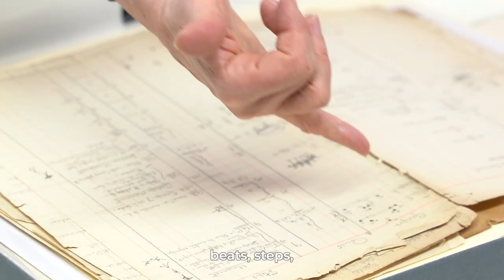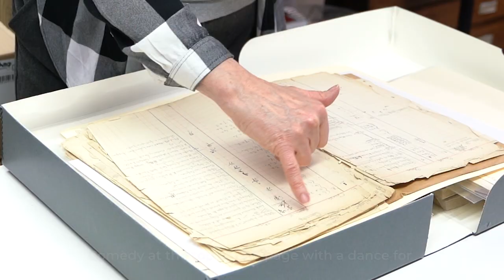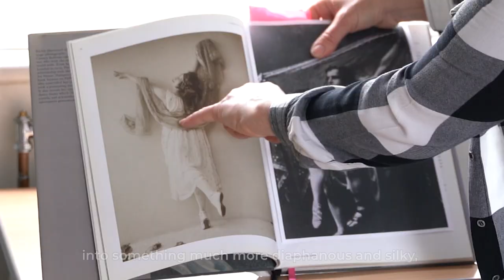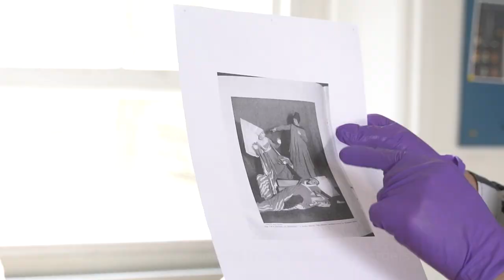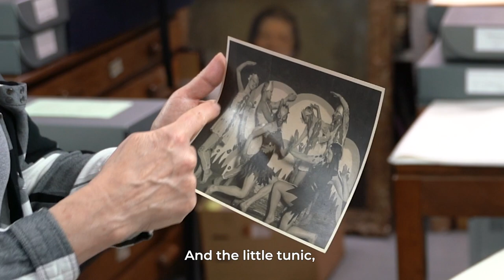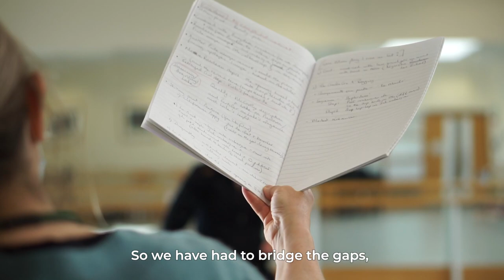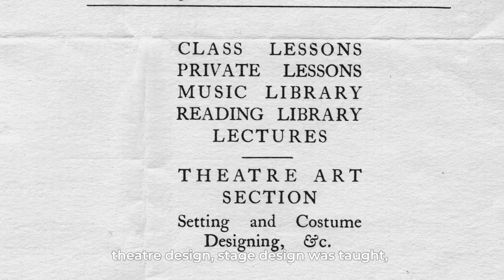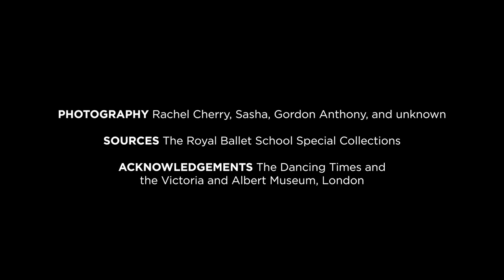Reconstructing The Arts of the Theatre with The Royal Ballet School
Today marks InternationalWomensDay and also the anniversary of the death of our Founder, Dame Ninette de Valois.

We spoke to our Manager of Special Collections, Anna Meadmore, about the process of reconstructing an early experimental work by de Valois for the first time since it was last seen in 1932.

The Arts of the Theatre (1925) celebrates the stage arts, with five female roles portraying Music, Painting (representing stage design), Dancing, Comedy and Tragedy. Dancers in the original production included de Valois herself, playing Painting, and her assistant, dancer Ursula Moreton, as Tragedy.

Meadmore came across rehearsal notes taken by Moreton and then worked collaboratively with our students to breathe life back into de Valois’ early ballet as part of the students’ degree dissertations.